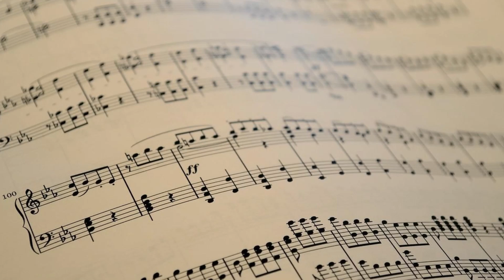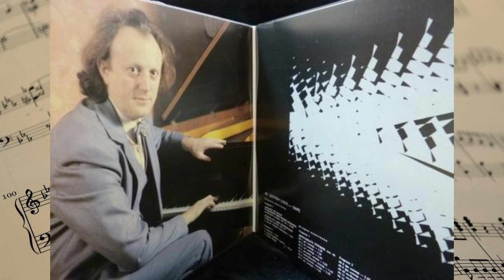24. Vitali Berzon spielt Gennadi I. Banschtschikow: Sonate Nr.3 II. 1/4=144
Vitali Berzon, piano
1981